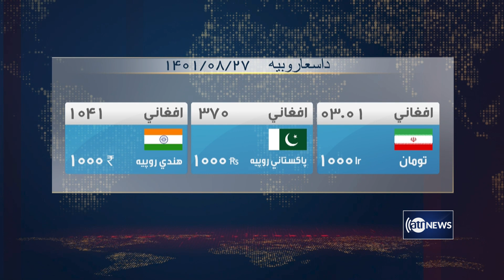Ariana News 6pm News: 18 November 2022 | آریانا نیوز: خبرهای پشتو ۲۷ عقرب ۱۴۰۱